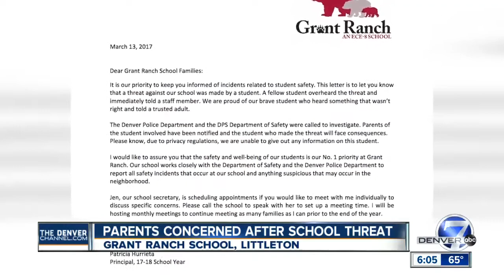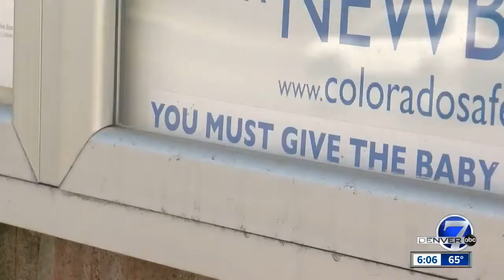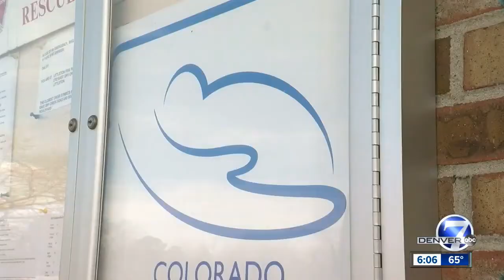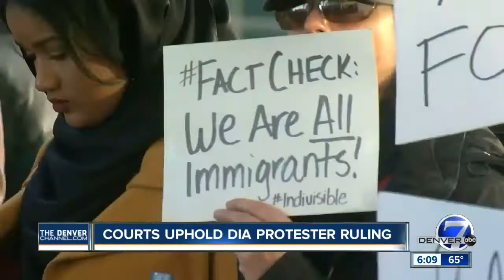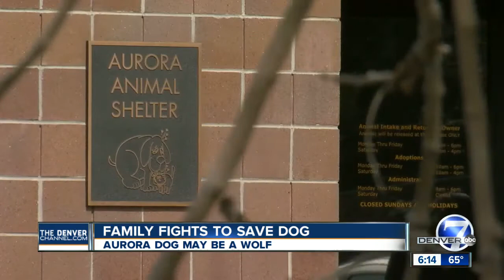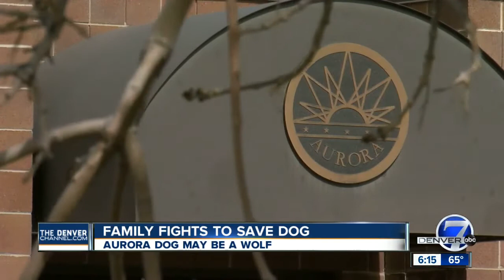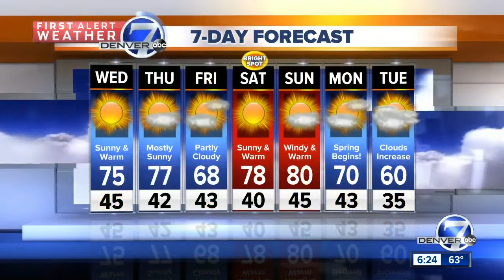Denver7 News at 6 3/14/17